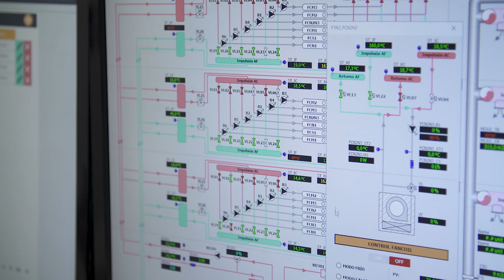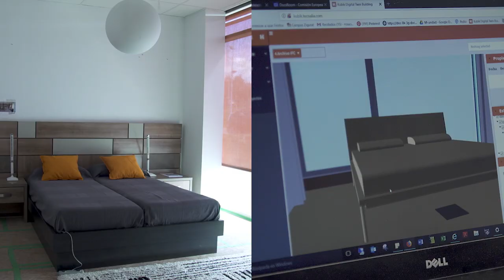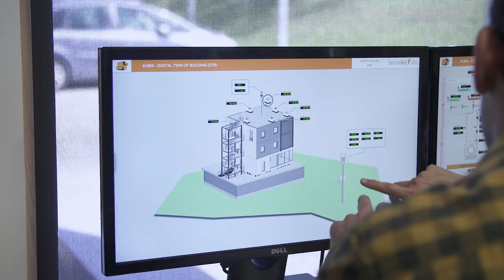Kubik.4.0: el primer gemelo digital de un edificio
TECNALIA, ha trasladado el concepto de gemelo digital al edificio, que permite una sincronización entre el mundo físico y virtual del edificio en tiempo real.  La información estática y dinámica obtenida automáticamente y basada en modelos avanzados BIM, analizada a través de tecnologías potenciales como el Machine-Learning, IOT y Big Data, permite contar con un sistema flexible que adapta el funcionamiento del edificio de forma automatizada y flexible y permite experimentar de forma virtual cualquier proceso implícito en el funcionamiento del mismo.

Este gemelo digital facilita al gestor y propietario del edificio, la mejora aspectos fundamentales como son la gestión y operación del edificio , permitiendo ahorros energéticos en los consumos pero alcanzado mayores niveles de confort y predecir la evolución de la fiabilidad y el rendimiento de los sistemas del edificio.

En definitiva, el Gemelo Digital del Edificio es una herramienta clave para la operación de los edificios del futuro.